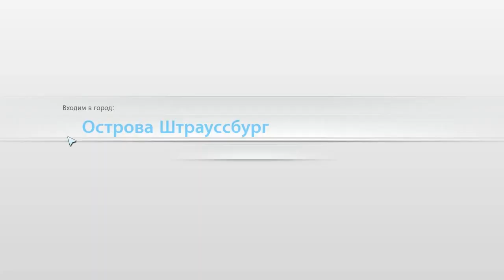Let's Play SimCity 5 (2013) - #15 - Растем вширь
Поддержать меня материально вы можете через webmoney: R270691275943

Так же на моем канала вы найдете летс плеи по другим известным и малораспространенным играм. Во все, во что интересно играть мне, я показываю и вам.